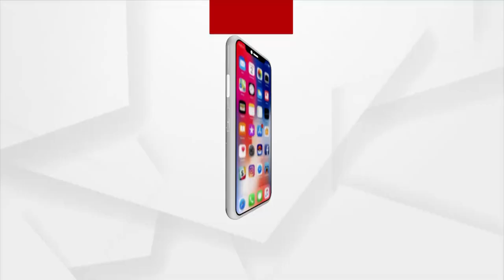ସତେଜ ସକାଳର ଅତିଥି ସୁନୀତା ପଣ୍ଡା | 27 Dec 2021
ଆଜି ସତେଜ ସକାଳର ଅତିଥି ରାୟଗଡା ଜିଲ୍ଲା ପଦ୍ମପୁରର ସମାଜସେବୀ ସୁନୀତା ପଣ୍ଡା । ପେଶାରେ ଜଣେ ଶିକ୍ଷୟିତ୍ରୀ ହେଲେ ବି ନିଜକୁ ଏକାଧାରରେ ଜଣେ ସମାଜସେବୀ, ସାହିତ୍ୟିକା, କବୟିତ୍ରୀ, ମଞ୍ଚ ଉପସ୍ଥାପିକା ଭାବେ ପ୍ରତିପାଦନ କରିଛନ୍ତି ।